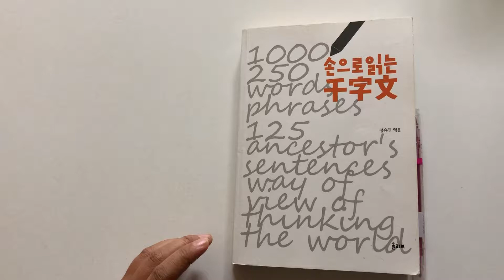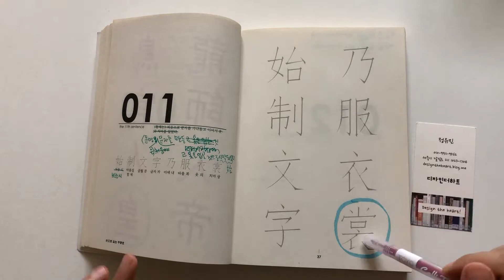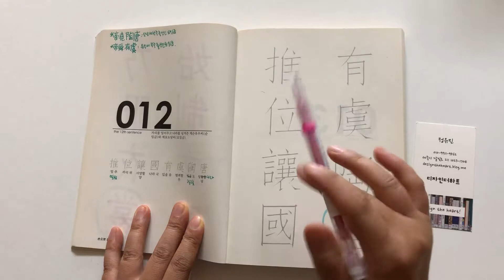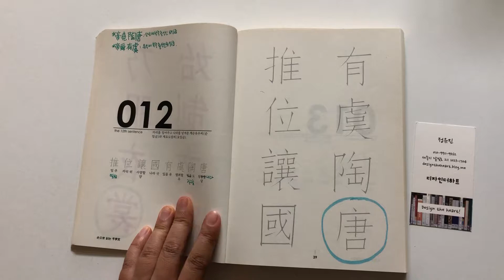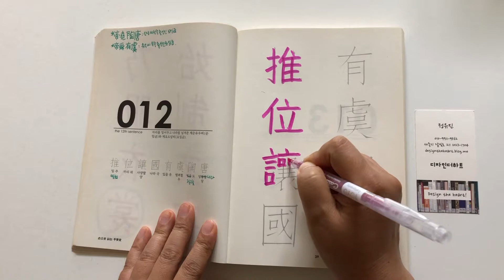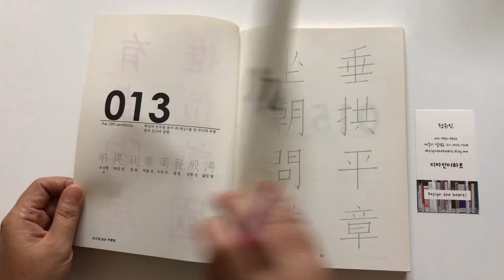천자문 6. 81-96. 시제문자내복의상 추위양국유우도당 始制文字乃服衣裳 推位讓國有虞陶唐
손으로 읽는 천자문 36-39쪽.
始制文字乃服衣裳 시제문자내복의상
처음 시, 지을 제, 글월 문, 글자 자, 이에 내, 입을 복, 옷의, 치마상
(문명은) 문자를 만들고(태호복희씨), 의상을 입는 것으로 시작되었다. (규범에 맞게 옷을 입는 것으로 시작되었다.)
始 start, 制 creat, 文 script, 字 character, 乃 and, 服 wear, 衣 garment, 裳 dress
(The civilization) was started with creating scripts and characters, and wearing garments and dresses.
推位讓國有虞陶唐
밀 추(밀 퇴), 자리 위, 사양할 양, 나라 국, 있을 유, 염려할 우, 질그릇 도, 당황할 당
자리를 밀어주고 나라를 양보한 유우(순임금)와 도당(요임금)
They handed over position and yielded country. they are Youwu(Sunn emperor) and Dodang(Yo emperor).
** 有虞 : 순(舜) 임금은 요허(姚墟) 혹은 제풍(諸馮) 사람이라고 하며 유우씨(有虞氏) 부족에 속하여 호를 유우(有虞)라 하였다.
성은 요(姚), 이름은 중화(重華, Chonghua)이다.
효행이 뛰어나 요(堯)임금으로부터 천하를 물려받았다.
[출처] 중국의 신화 19 - 제순 유우(帝舜 有虞, Di Shun-You yu) |작성자 우티스
** 陶唐 : 제요 도당(帝堯 陶唐, Diyao Taotang)은 우리가 익히 들어온 요(堯)임금입니다.
제(帝)는 임금을 뜻하고 요(堯)는 시호입니다.
시호(諡號)란 그 공덕을 기려 죽은 뒤에 붙여진 이름이랍니다.
제곡 고신의 세번째 부인이었던 진풍씨(陳豊氏) 혹은 진봉씨((陳鋒氏)의 딸인 경도(慶都)가 제요(帝堯)를 낳았다고 합니다.
성(姓)은 이기(伊祁, Yi-Qi) 혹은 기(祁, Qi)이고 이름은 방훈(放勳, Fangxun)이랍니다.
요는 탄생후 외조모집에서 성장하였는데 모계 성씨를 따라 이기(伊祁)라고 했다는군요.
당요(唐堯, Tang-Yao)라고도 하는데 도당(陶唐, Taotang) 요(堯)임금의 줄임말 같군요.
도당씨 부족의 요임금이란 것이지요.
[출처] 중국의 신화 18 - 제요 도당(帝堯 陶唐, Diyao Taotang) |작성자 우티스